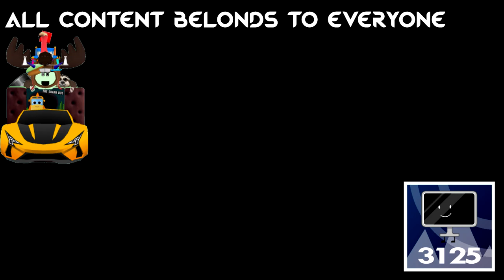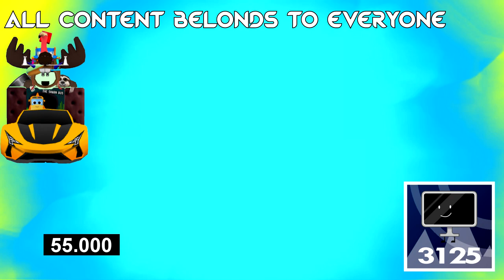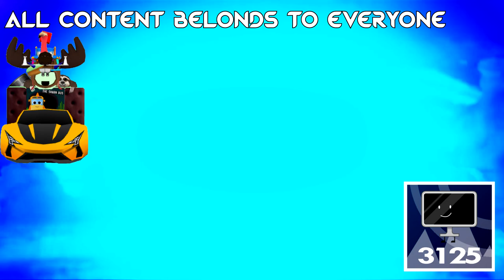Danone Logo Effects